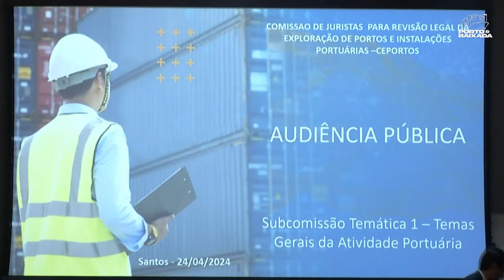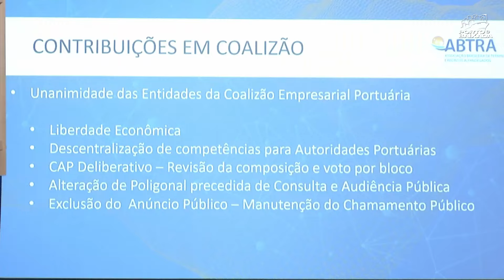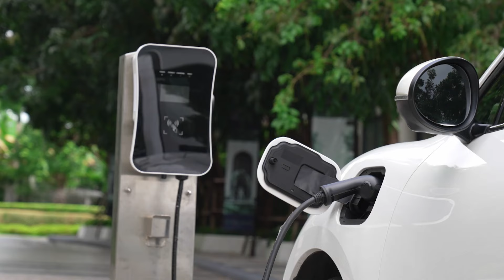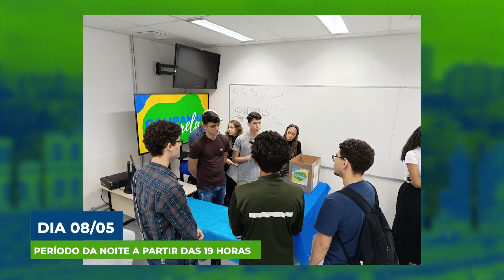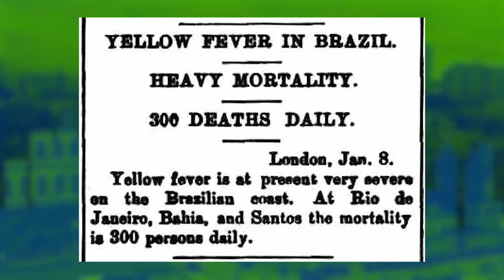PORTO E BAIXADA | 04/05/2024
Oferecimento:
Eldorado Brasil